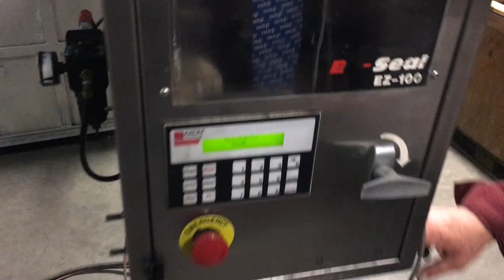AXON Model EZ 100 Sleever & Heat Tunnel